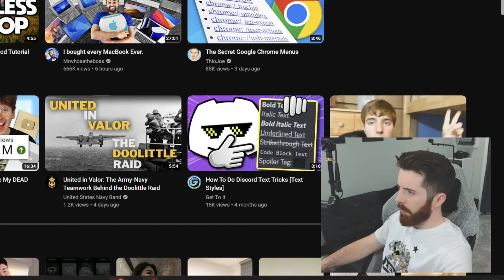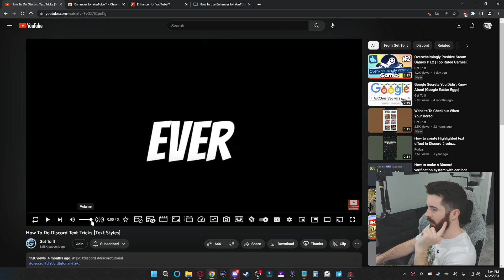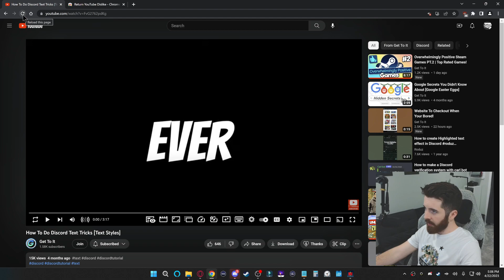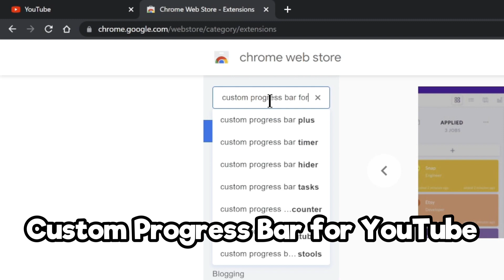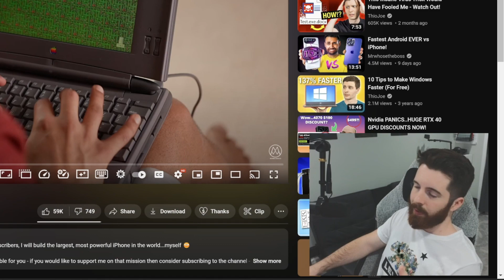Free YouTube UPGRADES [Desktop Only]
Want to give your YouTube experience a fresh look and feel? In this video, we'll show you how to add new features and customizations to YouTube. From custom colors to adding new buttons and functionalities to the media player. You'll learn easy and effective ways to personalize your YouTube experience. We'll even show you how to bring back the YouTube dislike counter! Whether you're a content creator or just a viewer, these tips will help you make the most out of your time on the platform. So, join me and let's dive in and start customizing your YouTube experience!